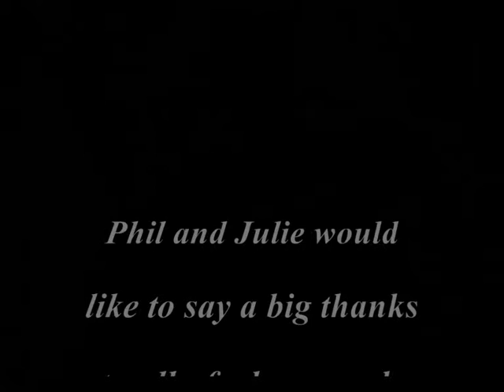phil and julies big day mov